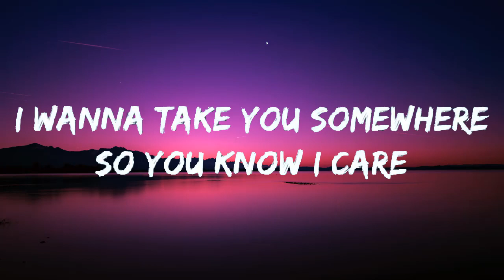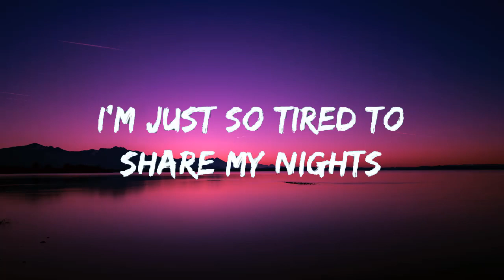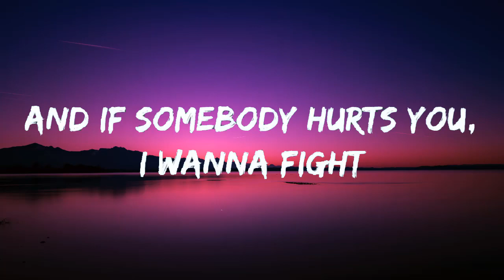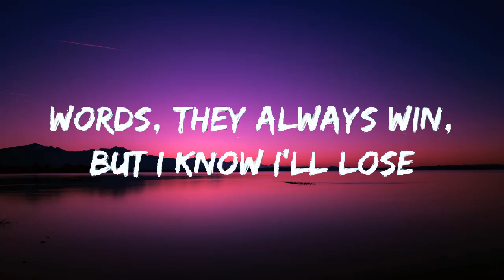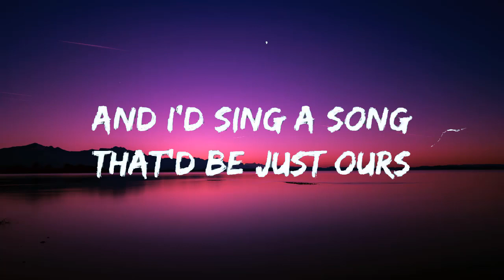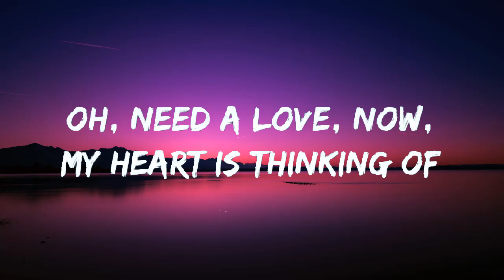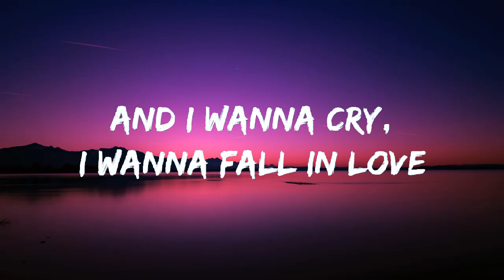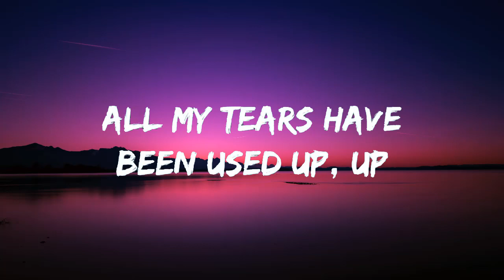Tom Odell - Another Love (Lyrics)